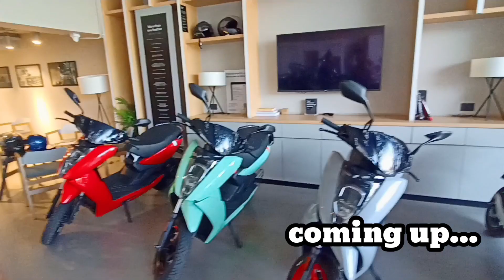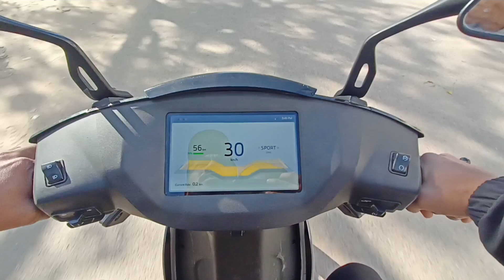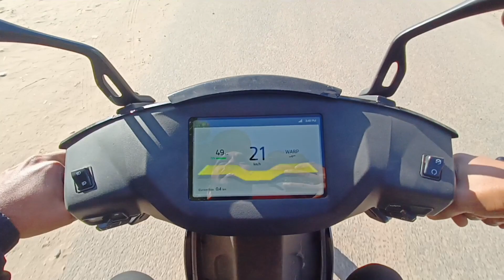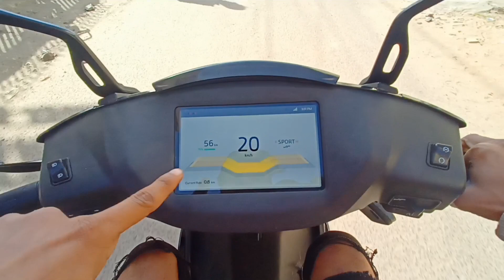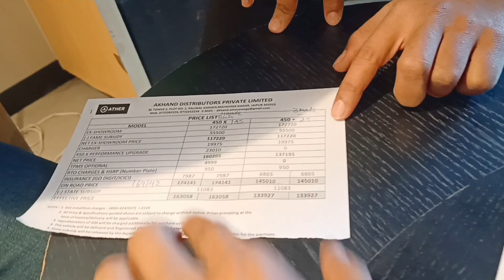Ather scooter : Detailed Review | Most Capable Electric Scooter | All colours